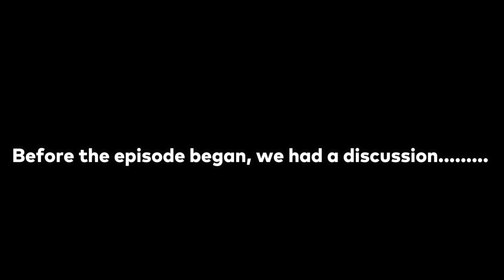ONE DAY YOU MAY HAVE TO SETTLE!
Director/DP- Dwayne Josephs
Executive Producer - Geniva